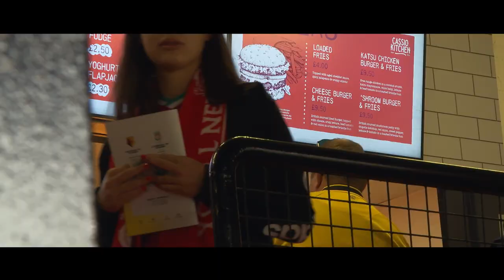PLAYING AT THE VIC! | INSIDE MATCHDAY | WATFORD V LIVERPOOL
Witness Watford FC Women's first home game at Vicarage Road against Liverpool Women from another angle, going behind-the-scenes and pitchside, with incredible views of the goals. 🎥

Anne Meiwald scored with an absolute screamer and Helen Ward headed in her first goal of the season.